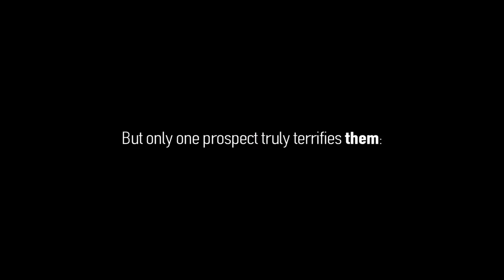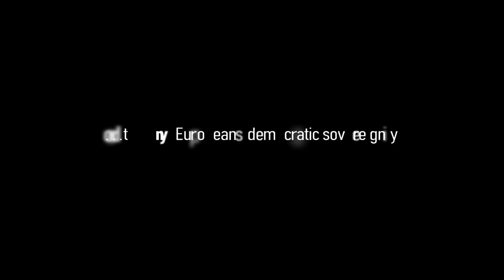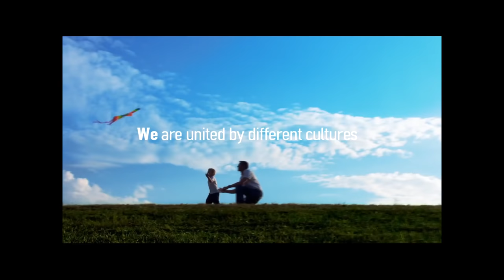[UHD] Yanis Varoufakis / Γιάνης Βαρουφάκης Q&A Facebook Live Video Chat October 2017 (6/10/2017)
Yanis Varoufakis on Q&A through Facebook Live Chat Video 06/10/2017
4Κ resolution
(To anyone who is interested: I have activated the option that allows you to contribute if you want with the language translation subtitles. I have started correcting the automatic English subtitles.)